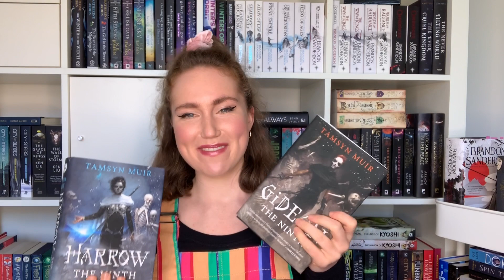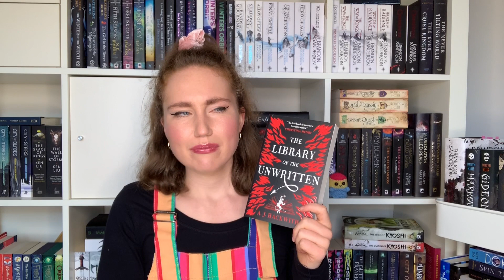LGBTQ+ SFF BOOK RECOMMENDATIONS FOR PRIDE MONTH 🏳️‍🌈✨✌️ (science fiction and fantasy)